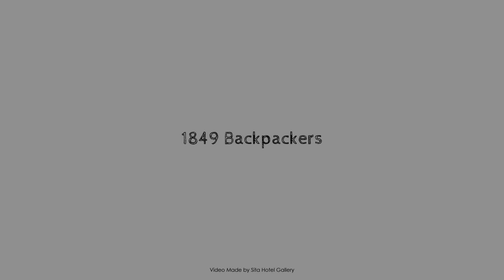1849 Backpackers Albany Australia